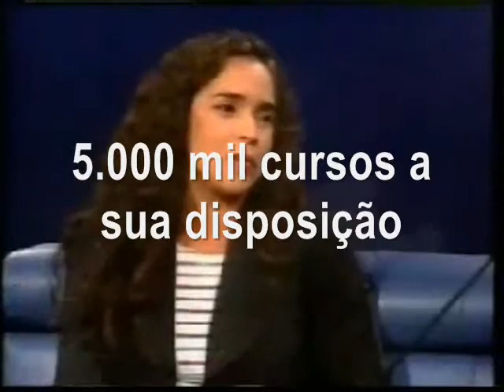DANIELA MERCURY no JO NA COPA 2de2